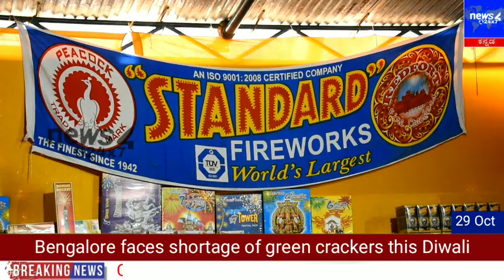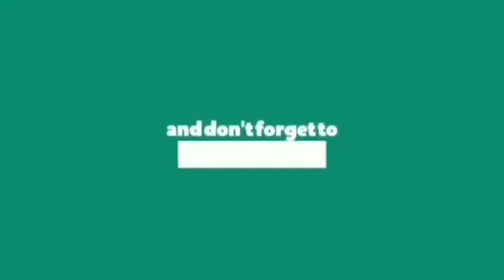Bangalore Faces Shortage of Green Fireworks on thi Diwali